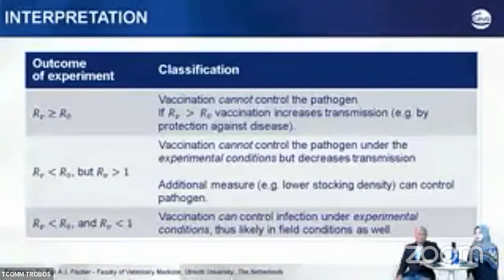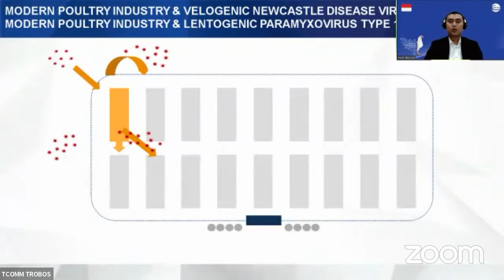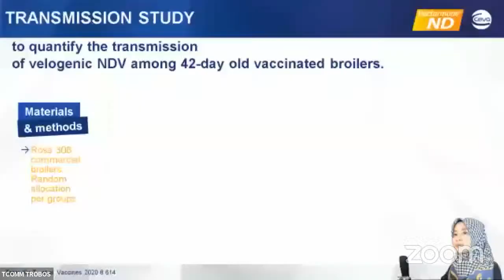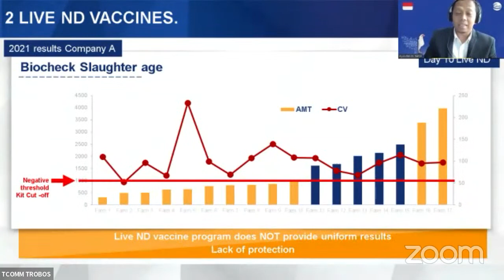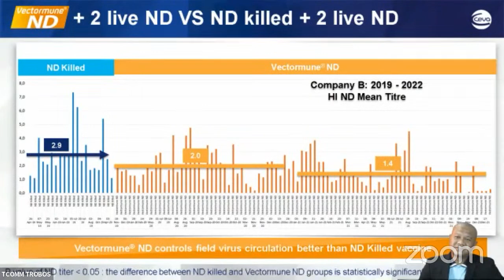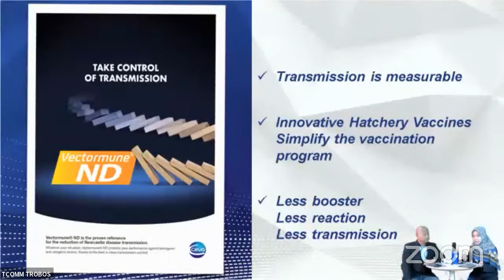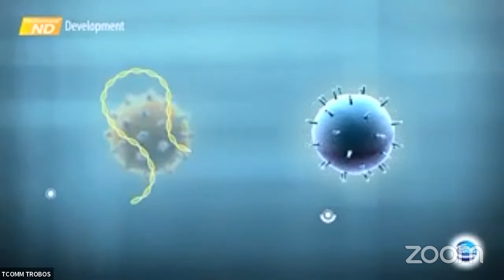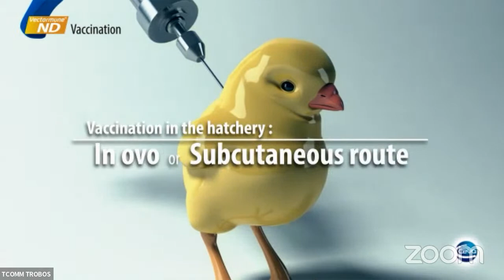Ceva Poultry Inovation Summit 2022